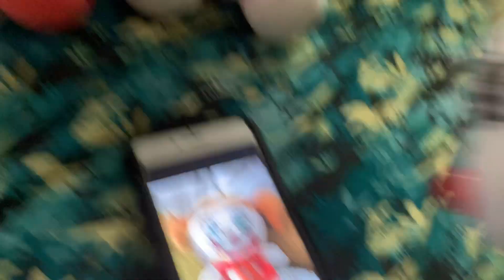FT Movie: Ennard’s Girlfriend